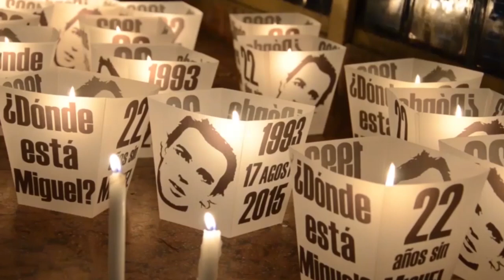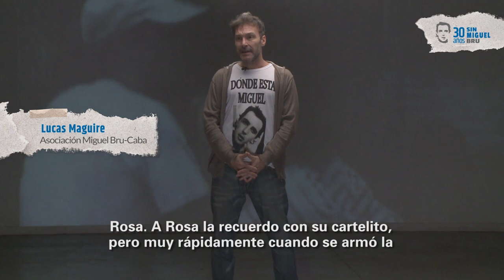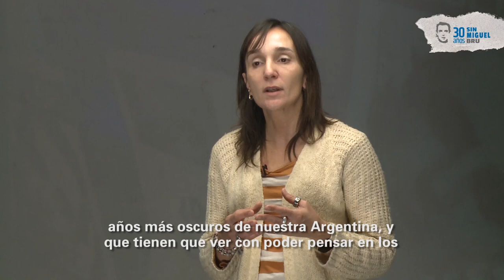Miguel Bru: 30 años de búsqueda - 30 años después